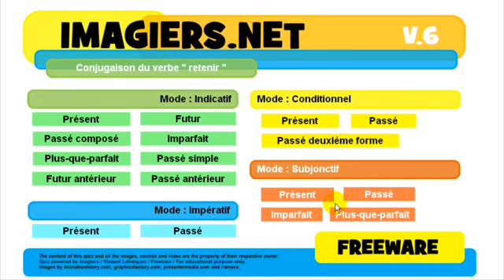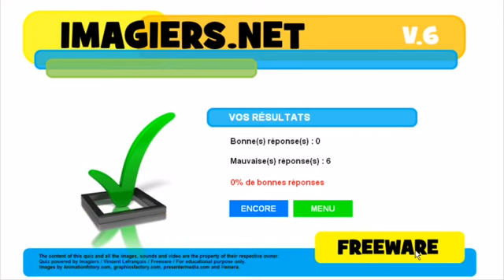Conjugaison # retenir# درس الفرنسية